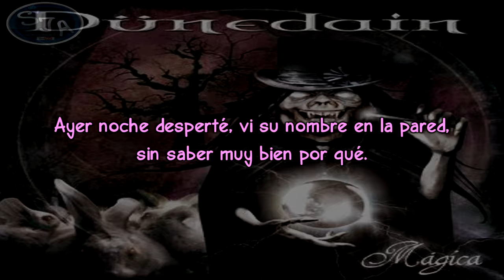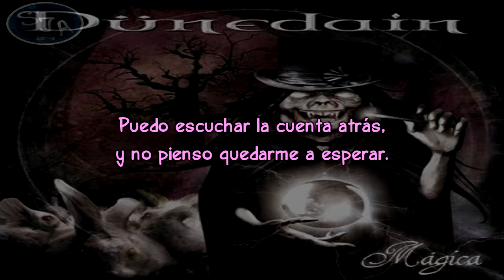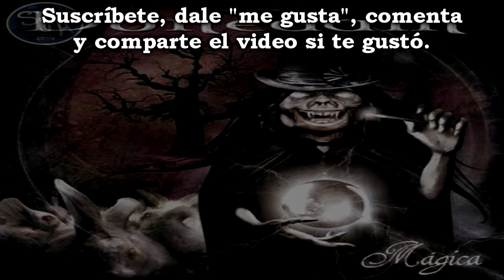05 Dünedain - Ahora o Nunca Letra (Lyrics)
Año: 2012 ALBUM: Mágica